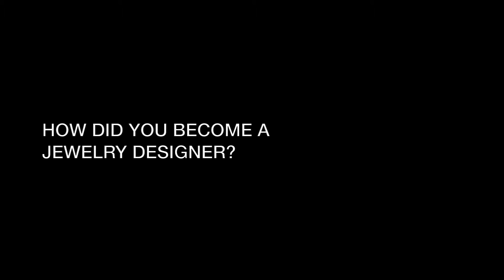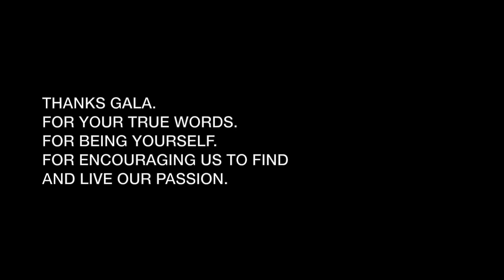SUBCULTALK with Gala Oifa, architect and jewelry designer from Berlin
Gala Oifa is a 28 years-old, Israeli but Berlin-based architect and jewelry designer. She creates geometrical jewelry pieces made of perspex. Her jewelry designs are created for the subcultures and underground world of Berlin. The rough vibe and developed nightlife of the city stimulates her creativity. Why Gala is doing jewelry but not calling herself a jewelry designer, what she is most passionate about and how she keeps on doing her own thing, she is telling you in our subcultalk.